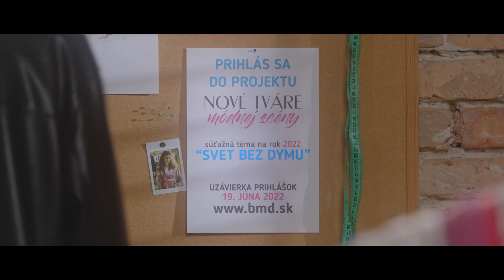SVET BEZ DYMU - Philip Morris (without voiceover)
Client: Philip Morris, Bratislava Fashion Days by Mercedes-Benz
Distribution: TA3, FashionTV, See & Go,...

Script: Tomáš Hanzlík
Production Company: IPSYLON
Director & DoP: Tomáš Hanzlík
Executive Producer: Michal Bartek
Production Designer: Katarína Plevová
Production Assistant: Ľudka Kuľhová

Camera Operator: Ľuboš Balažovič
Photographer: Andrej Hrušovský
Gaffer: Marek Raffay
Bestboy: Niko Soldan
Grip: Samuel Cihlár

Costume Designer: Juliana Brnáková
Hair & Make-up Artist: Natália Bartová

Voiceover: Katarína Godálová
Sound Design: Radovan Masár
Mix & Master: Studio Tuhar

Editor: Tomáš Hanzlík
Color Grade: Ľuboš Balažovič

Location: Ateliér Svetlík

BTS Photo: Alex Handiaková
BTS Camera: Timotej Tancár